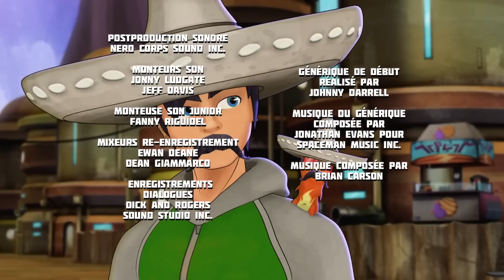La lumière contre les ténèbres/La Chasse au monstre | Slugterra | Épisodes Complets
La lumière contre les ténèbres:
Burpy tombe malade lors d’un affrontement entre les Shane et les mercenaires de Blakk. Eli et ses amis vont demander de l’aide au Clan des Ombres. La seule façon de sauver Burpy est de trouver le puits de lumière où elle pourra se régénérer. Seul Eli peut accomplir cette périlleuse mission mais Blakk l’a suivi car il veut détruire le puits de lumière pour instaurer l’âge des ténèbres sur Slugterra.

La Chasse au monstre:
Eli et ses amis sont appelés à la rescousse dans un lointain village pour libérer la population d’un terrible monstre qui s’attaque à leurs slugs chaque nuit et les vide de toute leur énergie. Ils se retrouvent en concurrence avec d’autres lanceurs appâtés par la récompense promise pour la capture du monstre. Mais ce n’est qu’en unissant leurs forces qu’ils viendront à bout de la terrible créature.

Eli Shane est déterminé à être le plus grand héros Slugslinging de tous. Mais pour vaincre les forces du mal, il doit collectionner, entraîner et se battre en duel avec de petites créatures appelées limaces, qui se transforment en puissantes bêtes magiques. Eli et son équipage explorent les cavernes, défient leurs rivaux et les uns contre les autres dans des duels amicaux et améliorent leur équipement dans leur monde souterrain. Mais il y a une menace pour Eli et les limaces - le Dr Blakk veut transformer les limaces en armes sauvages et insensées. Personne n'a été capable de tenir tête à l'armée d'hommes de main de Blakk... jusqu'à maintenant.